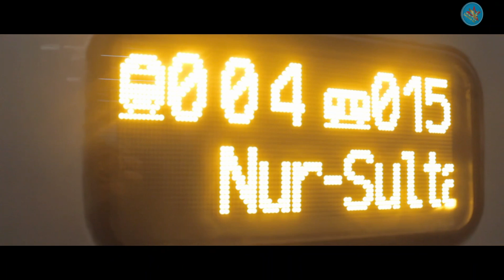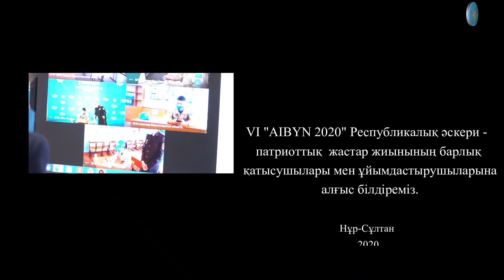VI “Айбын-2020” жиынының жеңімпаздарын шығарып салу жайлы қысқаша бейнеролик